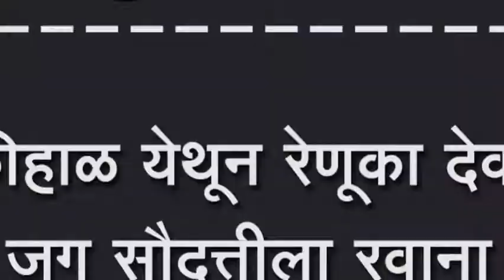बेडकीहाळ येथून रेणूका देवाची जग सौदत्तीला रवाना